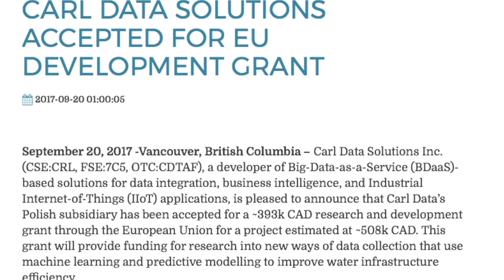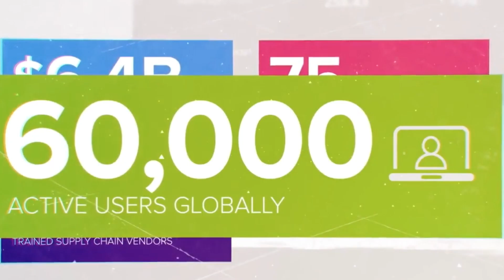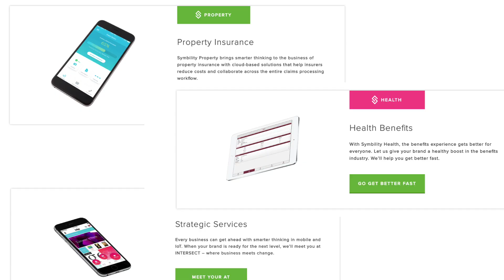Carl Data Solutions, Symbility Solutions Headline September’s SmallCapPower Investment Series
SmallCapPower proudly presents the September 2017 edition of the SmallCapPower Investment Series (SIS), featuring Carl Data Solutions Inc. (CSE: CRL) and Symbility Solutions Inc. (TSXV: SY). Find out why 2018 is expected to be a big revenue year for Carl Data Solutions, and how Symbility Solutions has managed to produce a steady 20% growth rate year over year, by watching our short video.